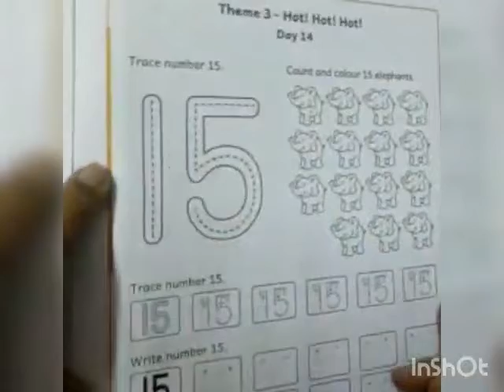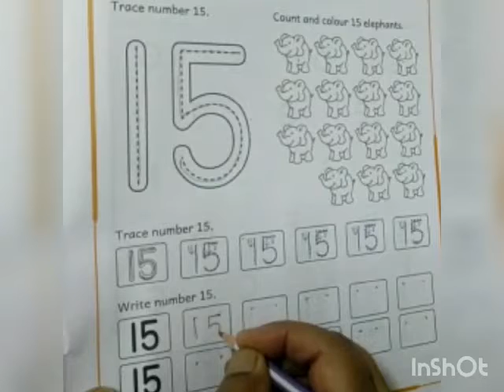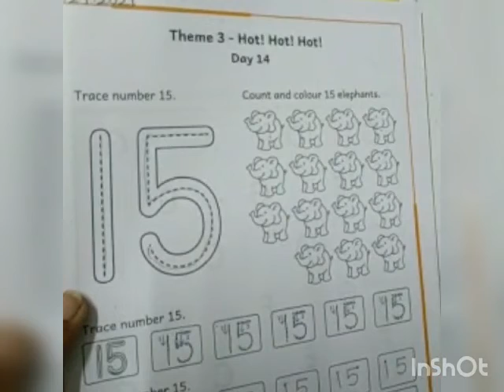Class - Nursery Sub- Maths Theme - Three (Hot! Hot! Hot!) Day - 14 Topic - Tracing of Number 15